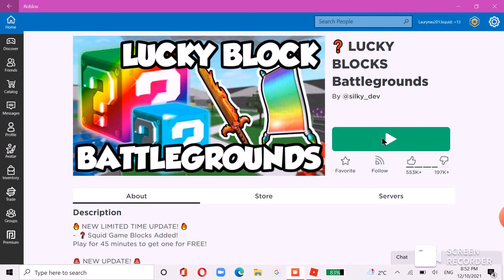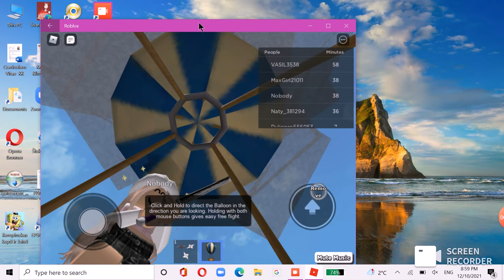im play roblox lukcy blocks battlegrounds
atiprasau kad niera garso ,sorry this video not is audio